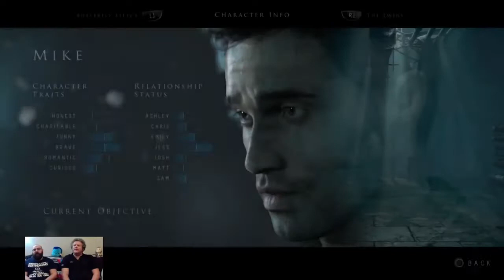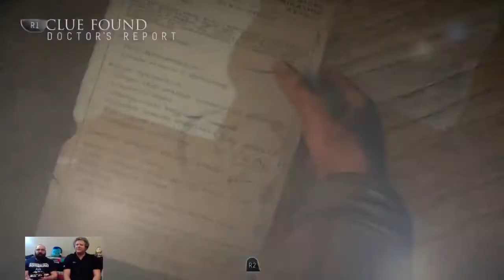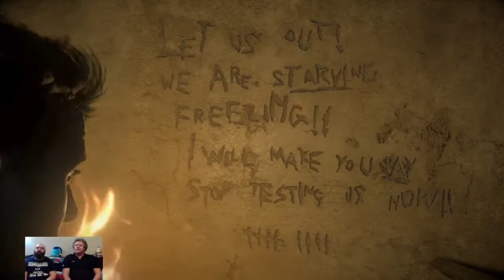NearlyCompetent w/David | Until Dawn | Part 9 GRAB THE GUN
Why are people so terrible at everything.